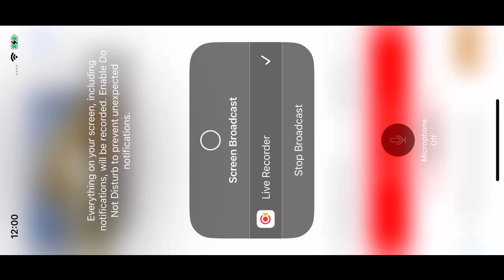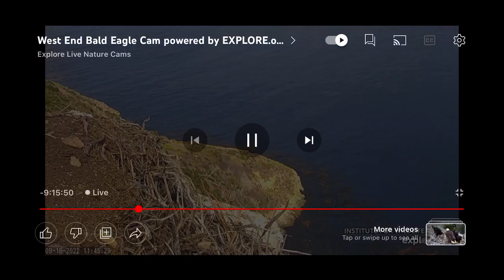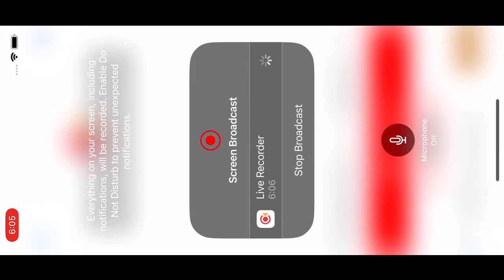West End Bald Eagles 9/18/22 11:43